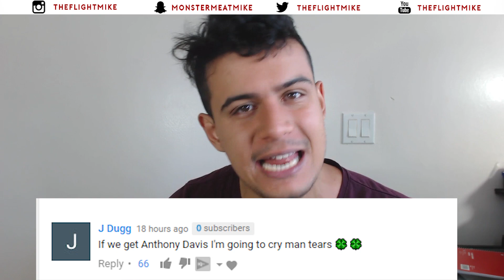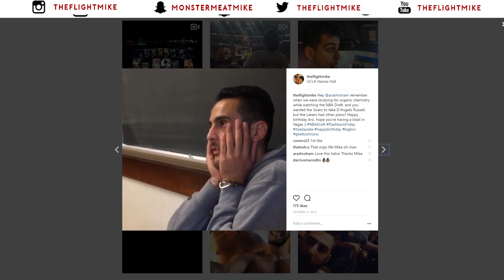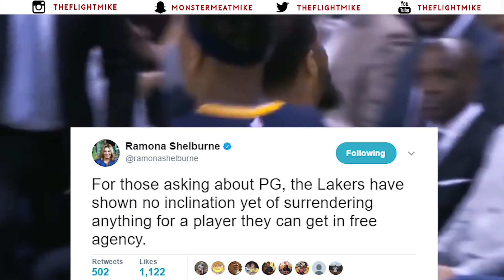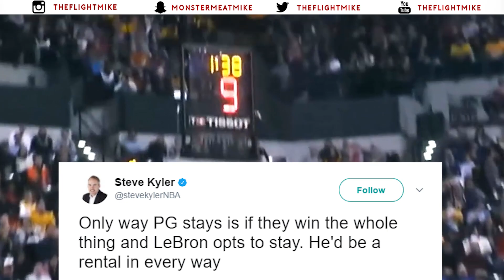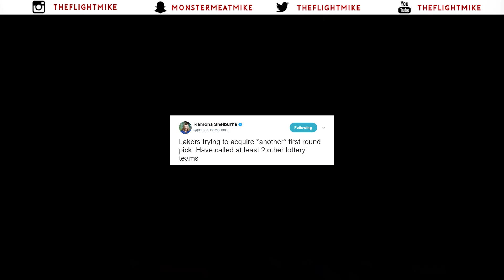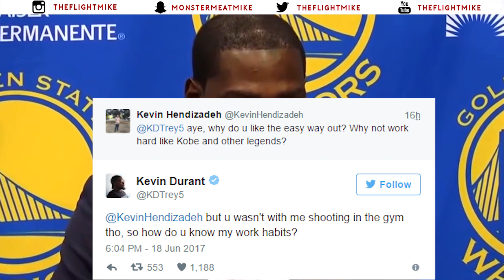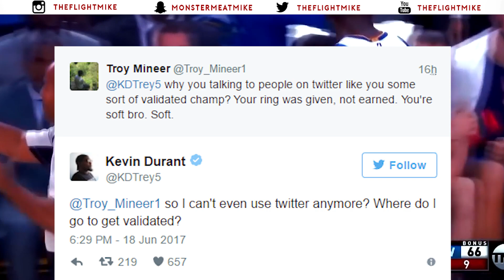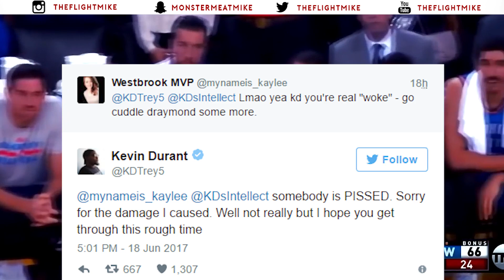Kevin Durant ROASTS TWITTER! Paul George to LEAVE PACERS for LAKERS in 2018 Cavs trade? NBA NEWS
Kevin Durant ROASTS TWITTER! Paul George to LEAVE PACERS for LAKERS in 2018 Cleveland Cavaliers may trade for Paul George? TheFlightMike NBA NEWS
Use "FlightMike" at Maddenturf.com